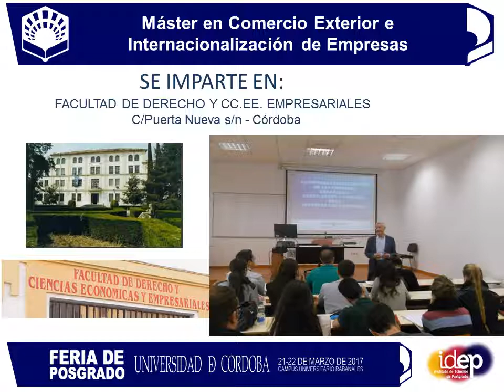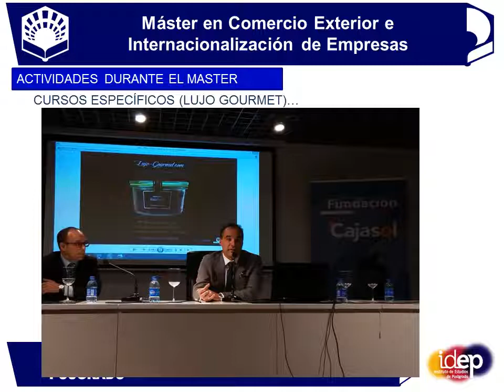Comercio Exterior e Internacionalización de Empresas